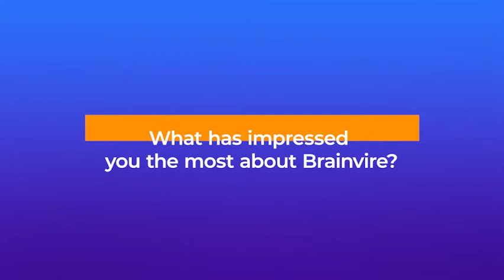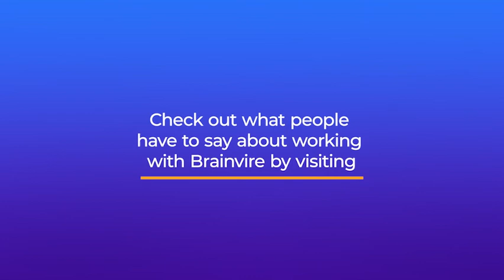Client Diaries | Brainvire